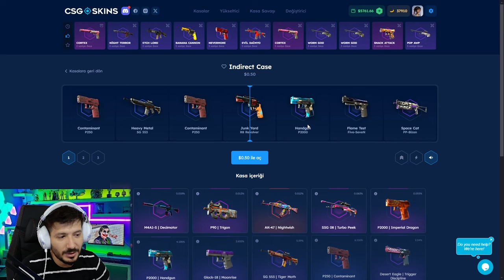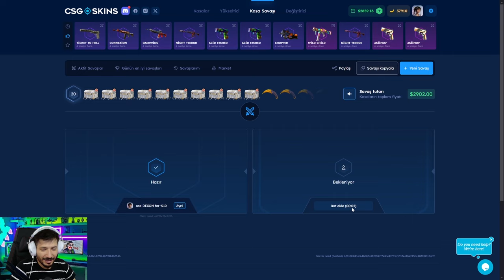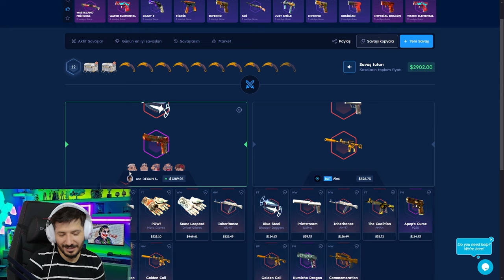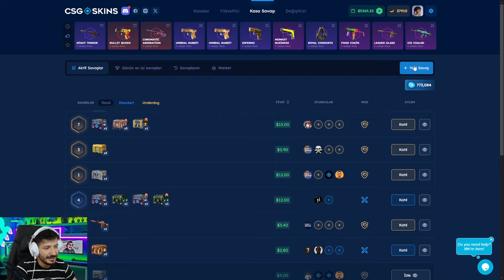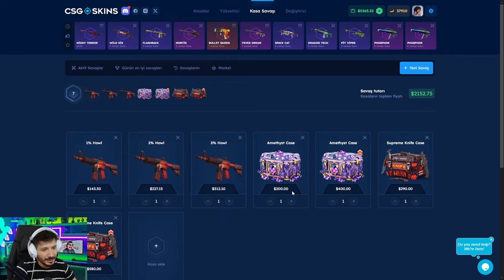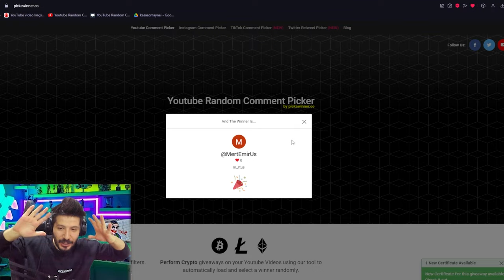ELDİVEN KASASI AÇTIK EFSANE KATLADIK Csgo-Skins Promo Code